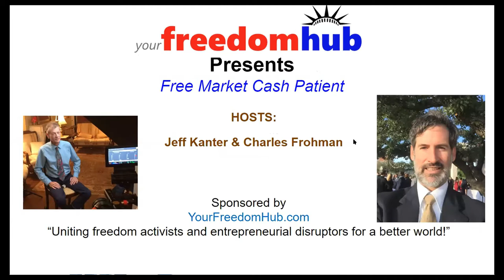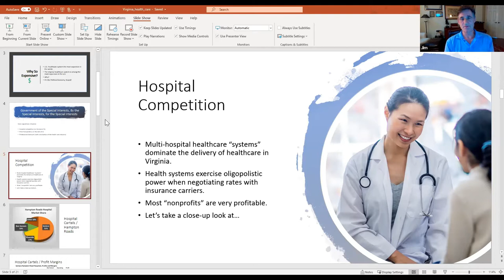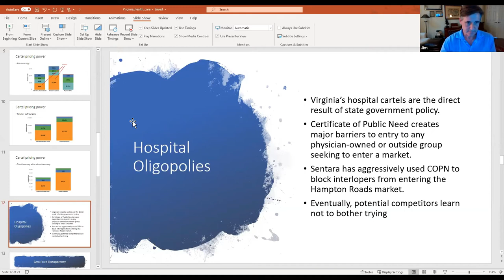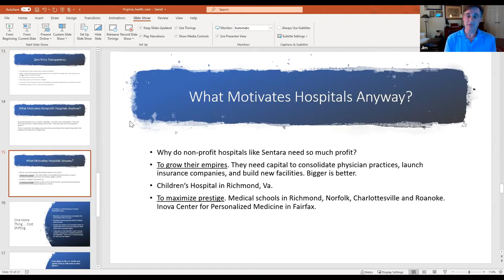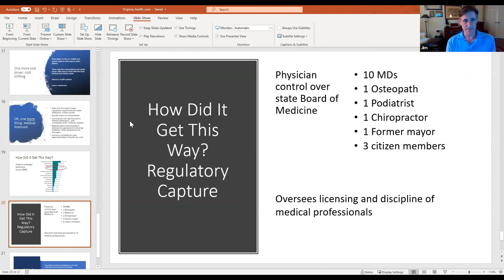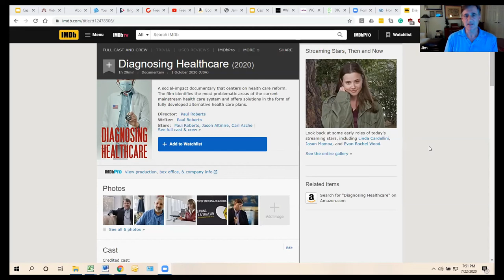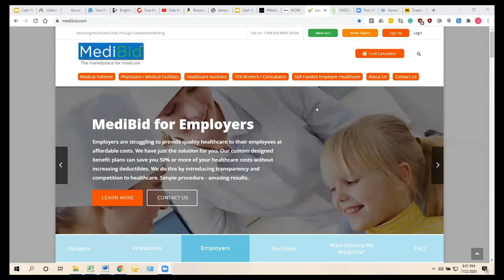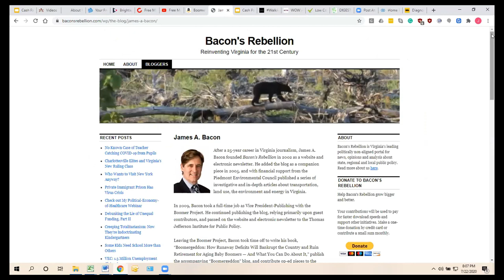James Bacon - Bacon’s Rebellion - Getting better health markets takes activism one state at a time!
Special interests always have achieved with hefty contributions - and a corrupt, cooperative media - markets that protect their profits while smothering competition and restricting choices for consumers.  For years James Bacon via his blog “Bacon’s Rebellion” has blogged about the oligopolies plaguing Virginia with their capture of the regulatory process.

His dissection of health cronies’ manipulation of the market in Virginia will reflect the restricted market in all 50 other states.  After watching his presentation, feel free to pursue how regulations smother innovation in your state.